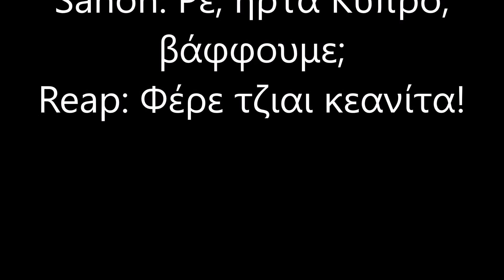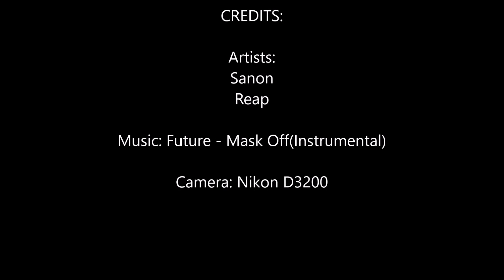Reap and Sanon out and about Vol.1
Went painting with fellow artist Sanon after a long time, cans still seem like a part of us. A little bit rusty though.
 Σαπίλα